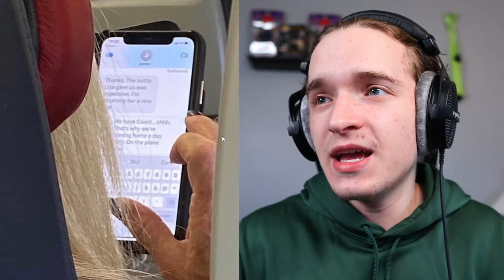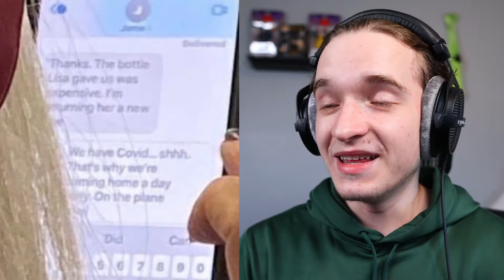You Aren't The Main Character 2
The second installment of the best show to ever bless youtube. In todays video we take a look at some more people who think the flat earth revolves around them and wear entitlement on their sleeves... they are, Unbearable.